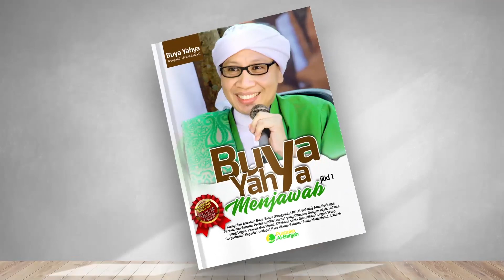Masyarakat Menggunakan Lahan Pertanian Milik Negara, Bagaimana Hukumnya? | Buya Yahya Menjawab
Link Video Full : Mengikuti Agama Nabi Ibrahim Yang Hanif | Tafsir QS An-Nahl 123 | Buya Yahya | 3 September 2022

No. Rek : 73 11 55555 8
Kode Bank : 451
a/n : Al Bahjah TV